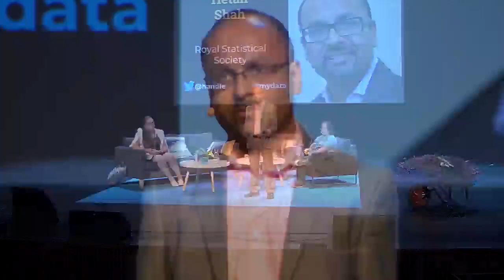Hetan Shah - Data for the Common Good - MyData 2018